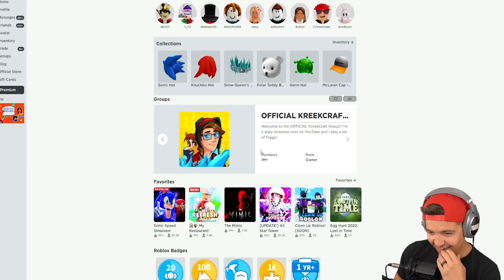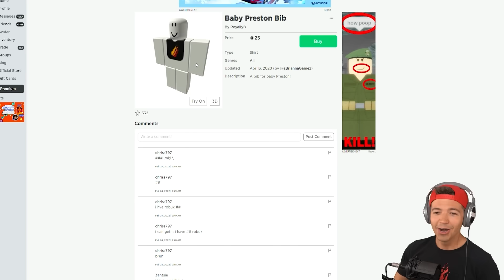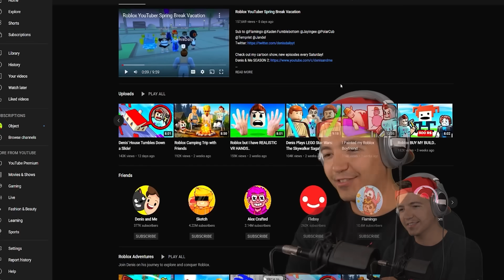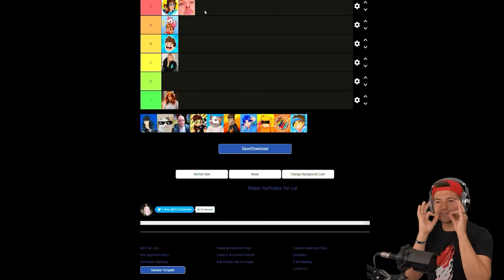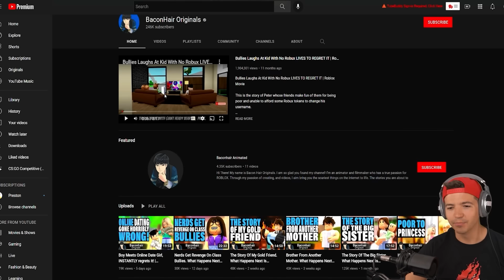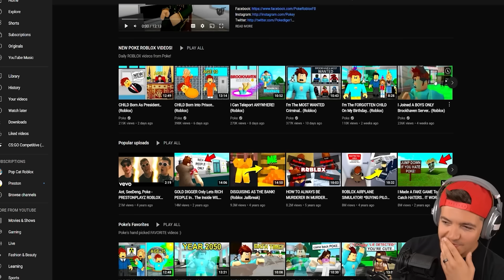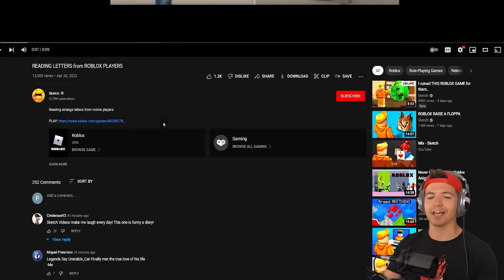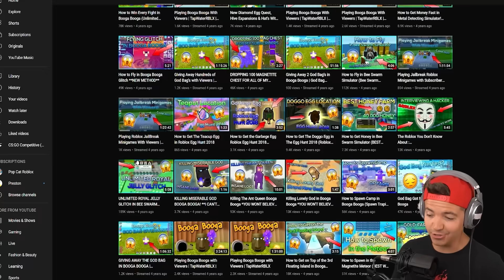Ranking ROBLOX YouTubers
Ranking ROBLOX YouTubers with PrestonGamez 👊